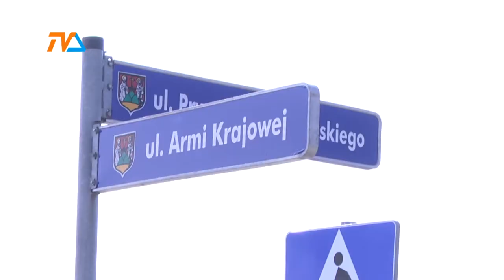Historyczna zmiana w budżecie miejskim |TVSUWAŁKI